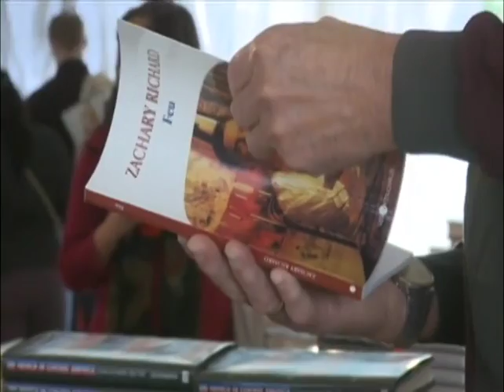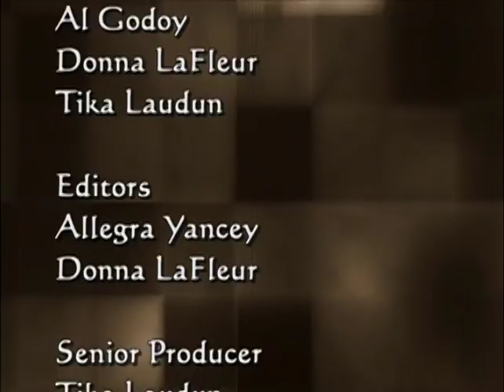Louisiana Book Festival 2009 - John Besh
Louisiana native and world-class chef John Besh of New Orelans discusses his cookbook, "My New Orleans." Besh's award-winning cuisine springs from roots deep in the food culture of the place where he was born - and that of course includes gumbo. Besh talks about a chapter in the book called "Gumbo Weather," and about how cooking what you hunt in Louisiana requires some bravado and is taken very seriously. Besh and his duck-hunting buddies each have a different style of making gumbo; what's yours?

A production of Louisiana Public Broadcasting.